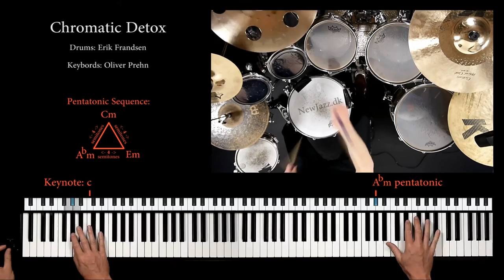"Chromatic Detox" - Experimenting Jazz - Oliver Prehn & Erik Frandsen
Playing Chromatic Scale (all 12 notes) using Pentatonic Scale Patterns to make a Structured Thrilling Non-Diatonic Sound.

Improvisation material:
Keynote G: Constantly switching between Gm pentatonic, Bm pentatonic & Ebm pentatonic.
Keynote C: Constantly switching between Cm pentatonic, Em pentatonic & Abm pentatonic.

Song Titel: "Chromatic Detox"
Keyboards: Oliver Prehn
Drums: Erik Frandsen
Engineer: Jonathan Prehn
Song writer: Oliver Prehn

Play along or make you own music based on parts from this song.